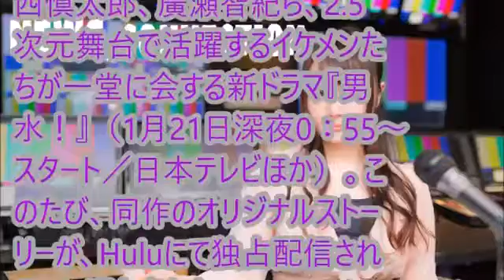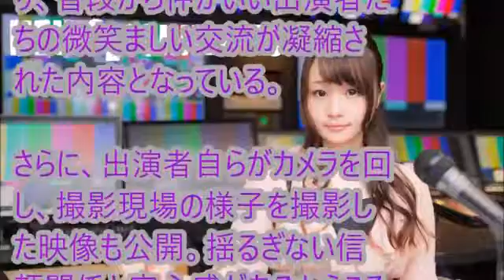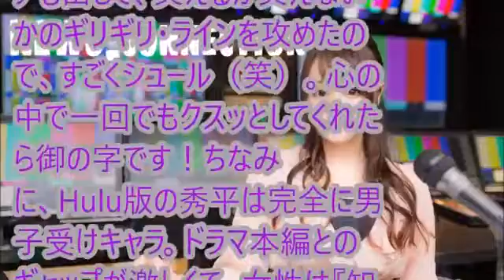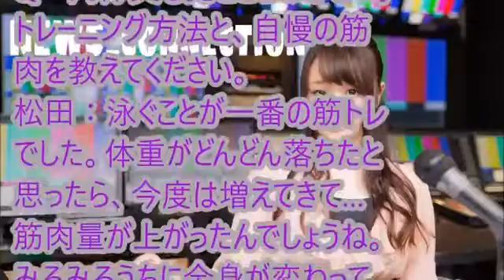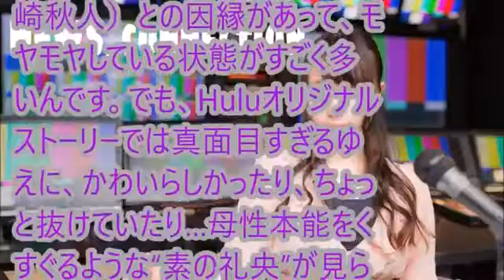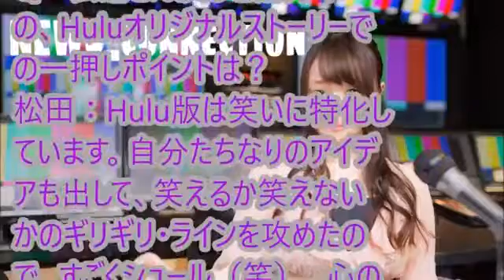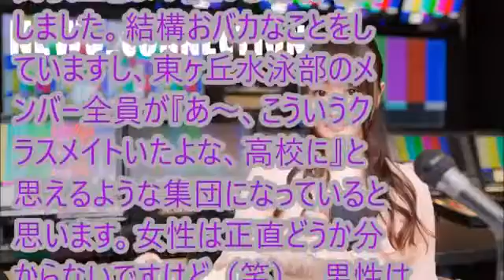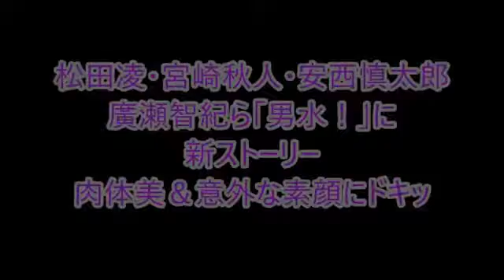2.5次元俳優『安西慎太郎』スタジオ登場！！2017/1/18 PON！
「NEWS_connection」では、最新ニュースを毎日お届けしています。 無料メールマガジン「ザ・ア.

色々ちゃんねるです。 ちゃんねる登録はこちら → ２．５次元俳優 安西慎太郎さん .

廣瀬智紀さんが主演を務め、主題歌を担当する映画『探偵は、今夜も憂鬱な夢を見る。』は3月4日（土）よりユナイテッド・シネマ豊洲ほか全国順.